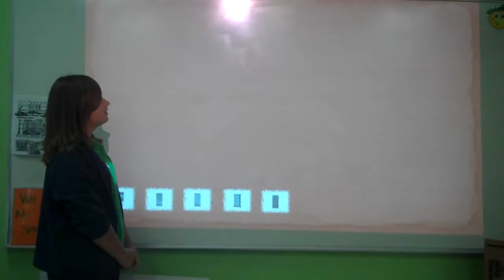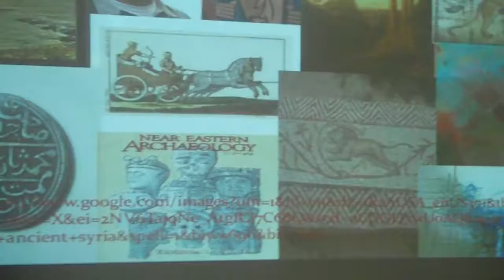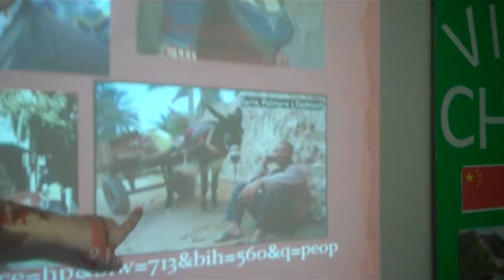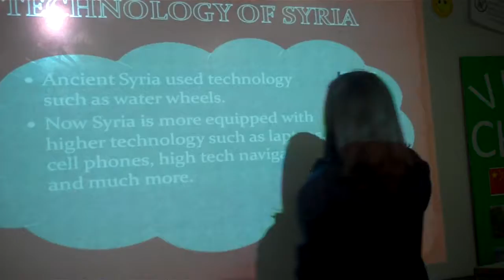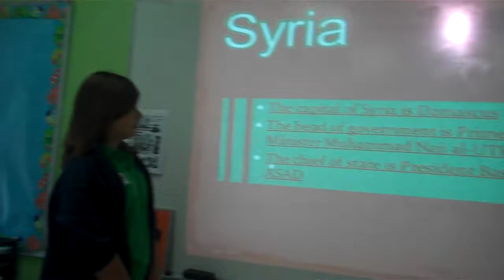Syria Ana Henriquez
6th Grade presentation by Ana  Henriquez